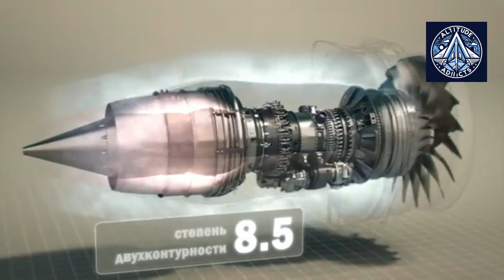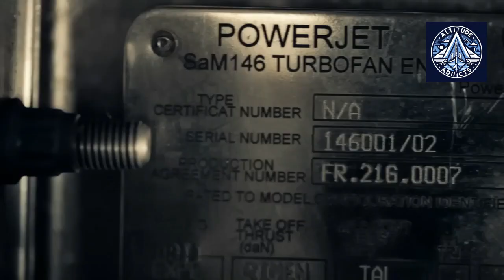A Comparative Analysis of Russia's PD-14, PD-8, and SaM-146 Engines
This video delves into the intricate world of Russian aerospace engineering, focusing on three pivotal engine programs: the PD-14, PD-8, and SaM-146. Each program presents a unique case study, highlighting the challenges and successes associated with modern aircraft engine development.

The PD-14, a domestically developed engine powering the MC-21 airliner, represents a significant milestone in Russia's return to producing advanced, indigenous engines. The PD-8, a derivative of the PD-14, aims to scale down this technology for smaller aircraft like the SSJ-New. However, this scaling process has proven to be technically challenging, requiring significant engineering efforts to meet performance and reliability standards.

In contrast, the SaM-146, a joint venture between Russia's Saturn and France's Safran, exemplifies the complexities of international collaboration. While this partnership has yielded technological advancements, it has also faced challenges related to coordination, supply chain issues, and operational hurdles, particularly in areas like turbine blade durability and maintenance requirements.

By examining these three programs, we gain valuable insights into the multifaceted nature of aircraft engine development. The PD-14's success underscores the importance of domestic capabilities and technological independence, while the PD-8 and SaM-146 highlight the challenges and opportunities of scaling and international collaboration. Ultimately, these case studies offer valuable lessons for the future of Russian aerospace engineering and the global aviation industry.

How do Russian aircraft engines compare to Western engines in terms of technology and performance?
What are the main challenges faced by the Russian aviation industry in developing and producing aircraft engines?
How has the geopolitical situation impacted the development of Russian aircraft engines?
What is the future outlook for Russian aircraft engine technology?
What are the key features and advantages of the PD-14 engine?
How does the PD-8 engine compare to its Western counterparts?
What are the technical challenges associated with the development of the PD-8 engine?
What is the current status of the SaM-146 engine program?
What are the future plans for the development of new Russian aircraft engines?